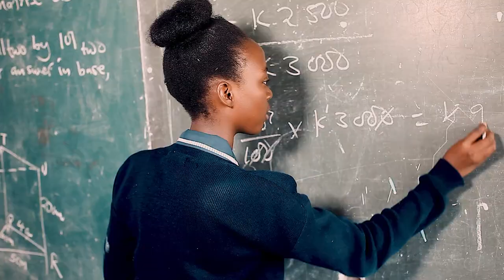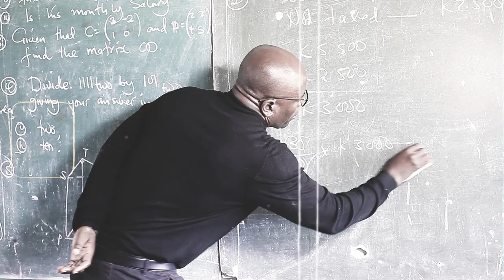SHERRY B FT TONY K - REGRET (OFFICIAL VIDEO)